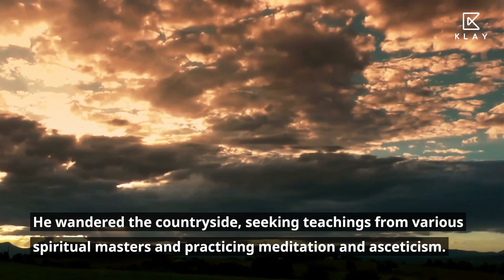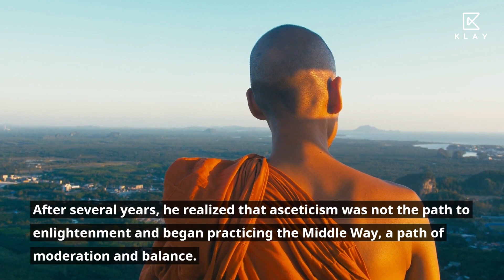Buddha Stories | King Suddhodana's Demise | Latest Inspirational Moral Stories 2023 | Mystic Tales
Buddha Stories - King Suddhodana's Death, a short moral story @mysticlifelessons

"King Suddhodana's Death" is a story about Buddha's father, who was a king. King Suddhodana fell ill and was on his deathbed, but he refused to listen to Buddha's teachings. However, Buddha still showed him compassion and stayed by his side until his death. The story emphasizes the importance of compassion and forgiveness towards even those who may not agree with our beliefs.

Welcome to Mystic Tales, a channel dedicated to exploring the hidden spiritual aspects of everyday experiences through the lens of mystical stories, poetry and wisdom from around the world. Our videos explore the rich tapestry of myths, legends and fables that are often overlooked in our modern lives, but which hold profound lessons for our personal growth and spiritual development. Through our captivating storytelling, you will be transported to different worlds and times, encountering powerful archetypes and timeless truths that can guide and inspire us on our own spiritual journeys. Our videos offer a unique blend of entertainment and education, inviting you to explore new perspectives and awaken to the deeper meaning of life. If you are curious about the mysteries of existence and eager to explore the hidden dimensions of reality, then subscribe to Mystic Tales and join our community of seekers and explorers today.